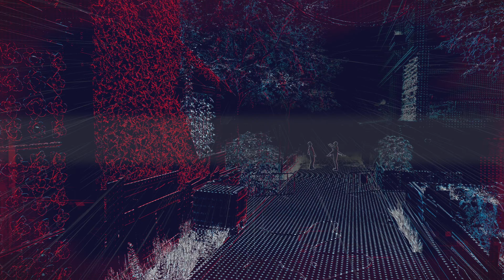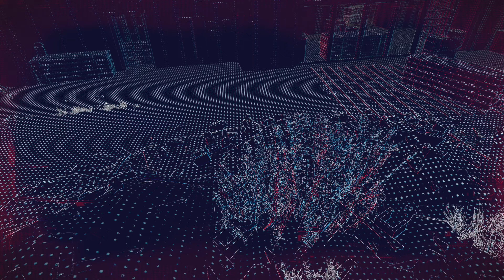Watch Dogs Legion Let's Play #5 (PC 4K RTX)